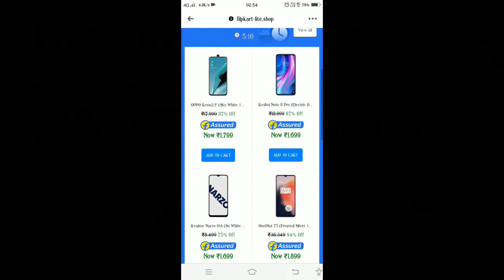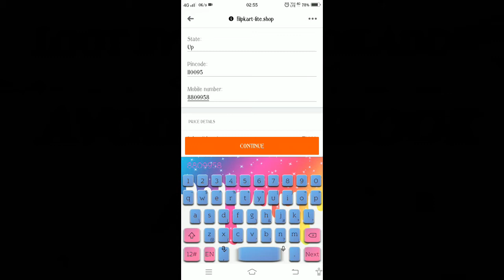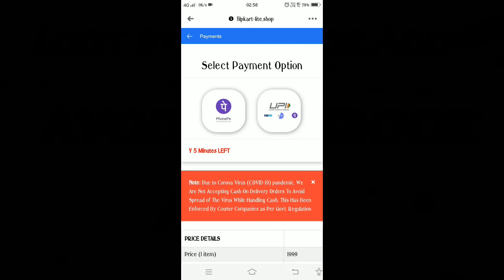Facebook Pe Kaise Loot Lete Hai, How To Fraud Facebook,Fraud Add,Loot Ka Adda,Social Media Pe Loot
Yeh Guys This Video Is My Facebook Add Experince
Kaise Fraud Karte Hai Yeh Log Facebook Se